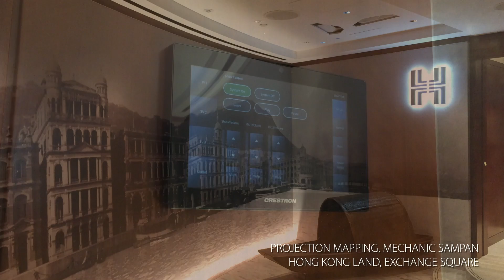3DsHK X Hong Kong Land // Projection Mapping & Mechanic sampan